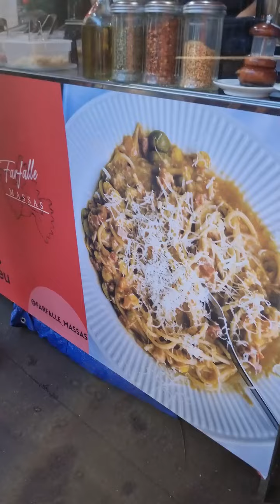Comendo na Rua com 25 Reais! Experimentando a Famosa Macarronada de Rua da Paulista 😱😍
Já marca aquele pessoa que vai te levar para passear na Paulista e te pagar essa macarronada ♥️